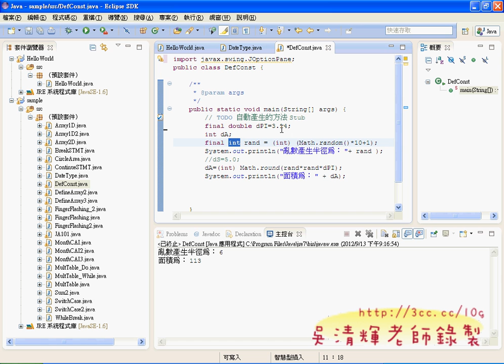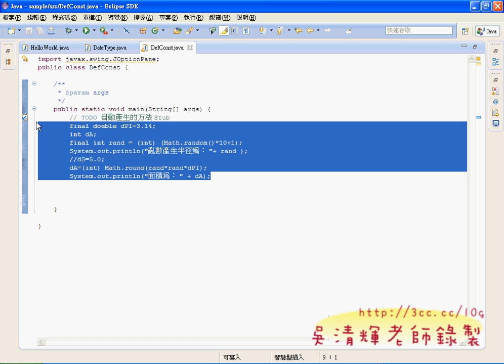07_基本JAVA程式範例二(Android進階教學 吳老師)